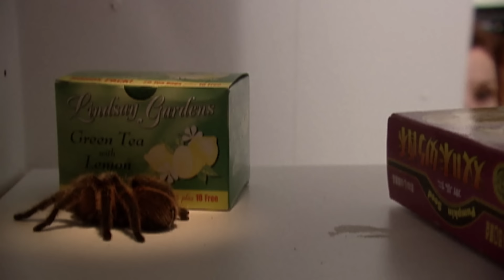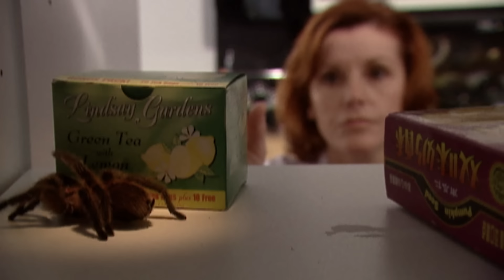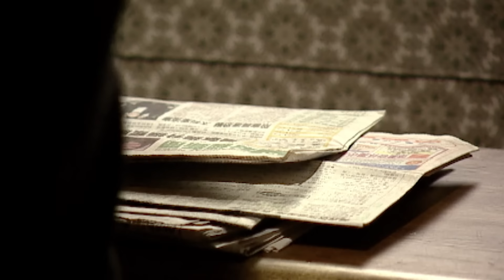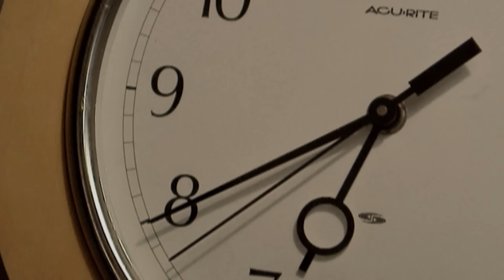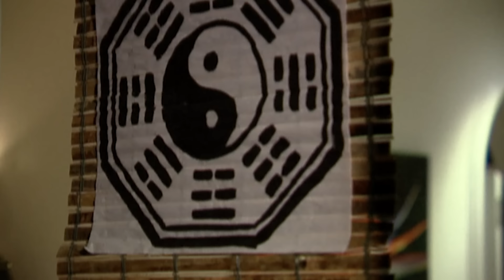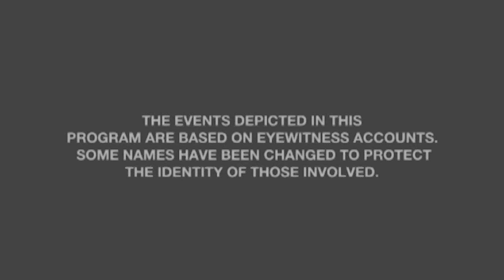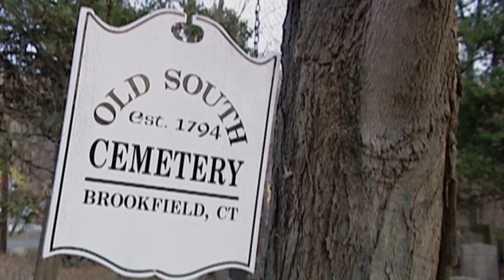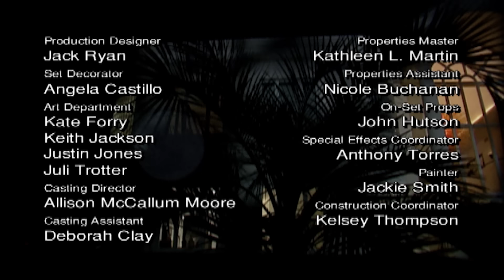TERRORIZED And TORMENTED By The Occult | DOUBLE EPISODE! | A Haunting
Hungry Ghosts: An American family moves into a mansion in Taiwan and soon learns the ghost-infested house was built to terrorize its occupants.

Where Demons Dwell: A young boy joins his sister and her boyfriend as they spend the day cleaning their new rental house. Immediately, a demon in the house torments the boy and takes possession of him.